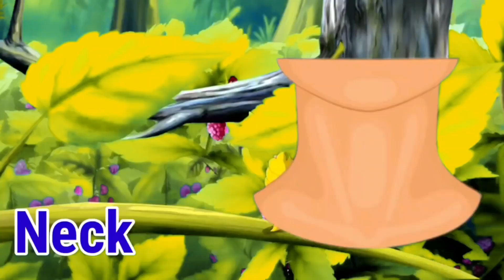Phonics Song with TWO Words - A For Apple - ABC Alphabet Songs with Sounds for Children